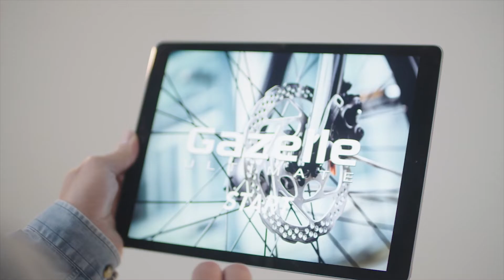LUKKIEN x Gazelle | AR configurator